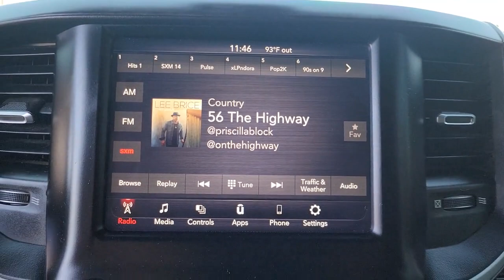2019 Ram 1500 Muskogee, Tulsa, Broken Arrow, Owasso, Claremore, OK P338A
Bright White Clearcoat Used 2019 Ram 1500 available in Muskogee, Oklahoma at Jay Hodge Chevrolet. Servicing the Tulsa, Broken Arrow, Owasso, Claremore, OK area.

Experience the TOTALLY NEW Jay Hodge Chevrolet in Muskogee!!!Recent Arrival! 2019 Bright White Clearcoat Ram 1500 Big Horn/Lone Star 4WD 8-Speed Automatic HEMI 5.7L V8 Multi Displacement VVT This Ram 1500 has many features and is well equipped including Backup Camera Keyless Access with Push Button Start Automatic Headlights Bluetooth Hands-Free Carfax One-Owner Tow Package Remote Keyless Entry.We are open for business and were prioritizing your health and safety. Test drives delivered to your home or work deals made over the phone or email complimentary delivery of vehicles and paperwork. From the comfort of your home you can shop get pricing and trade value. We will deliver your vehicle and paperwork.